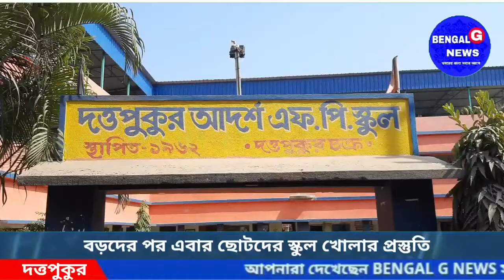মুখ্যমন্ত্রীর নির্দেশে স্কুল খোলার প্রস্তুতি,২ বছর পর স্কুল খোলা নিয়ে শিক্ষক থেকে অভিভাবক কি বলছেন।